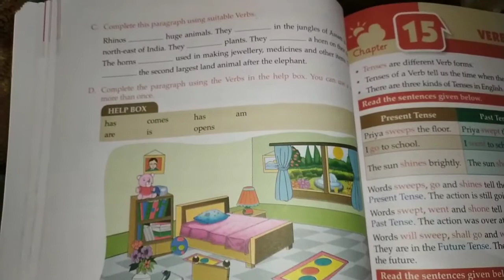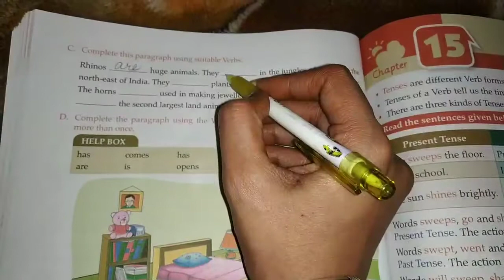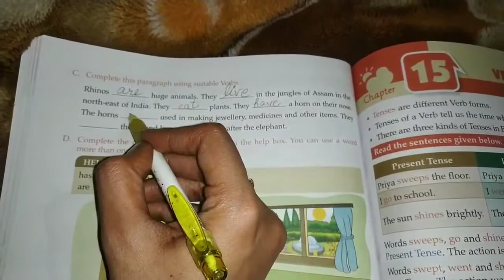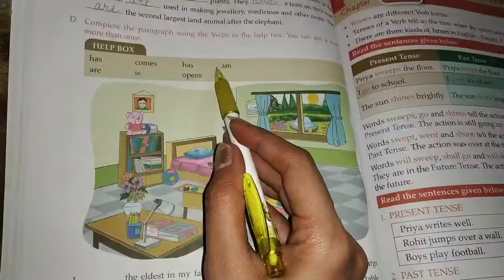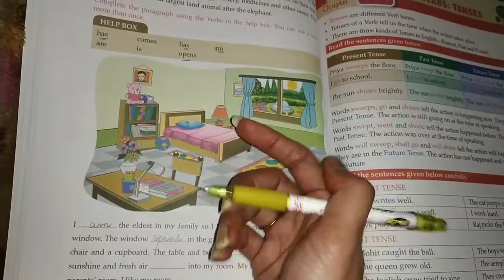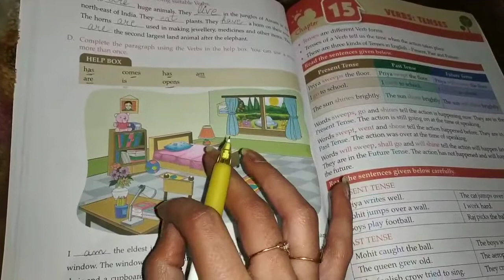Grade 3 /English G /Verbs/ 19 Nov